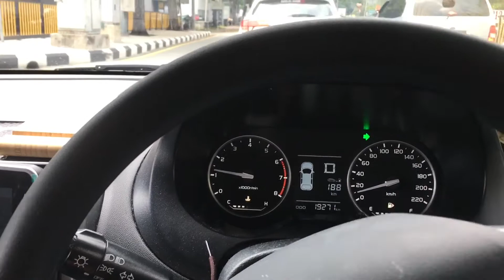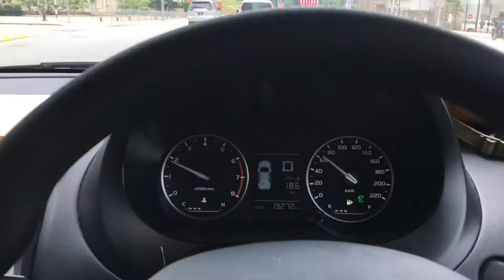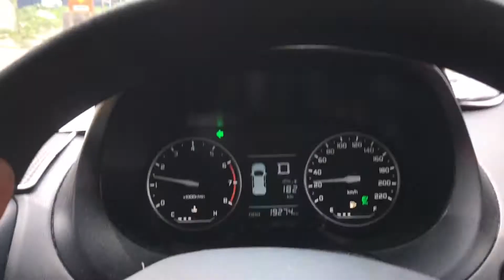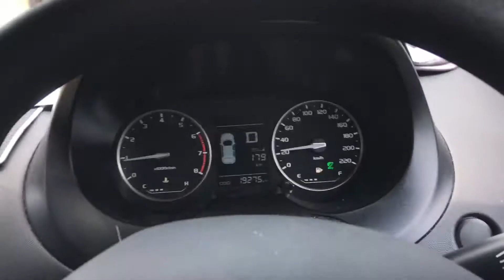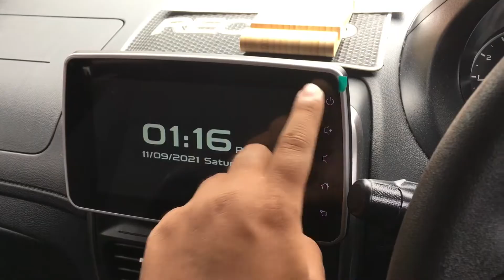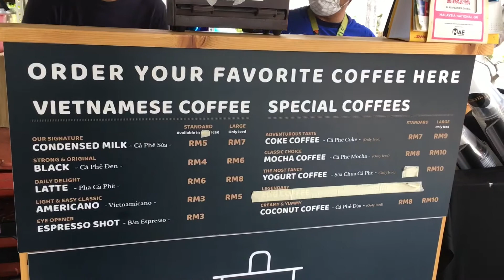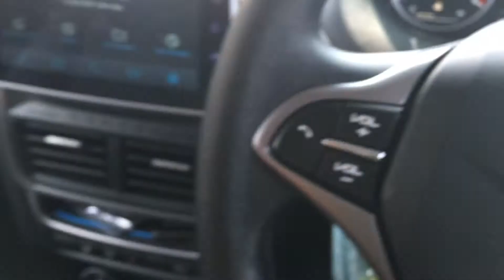TERJAH KOPI RARE: AKU DAH STOP MINUM STARBUCK SELEPAS PEKENA KOPI VIETNAM | KEE NGUYEN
Assalamualaikum,

Ini adalah video pertama review kopi dan sebenarnya saya peminat kopi. Mulai hari ini saya akan mulakan episod review kopi di sekitar Kuala Lumpur dan Selangor, inshaAllah seluruh Malaysia saya akan buat review kopi serta sejarahnya